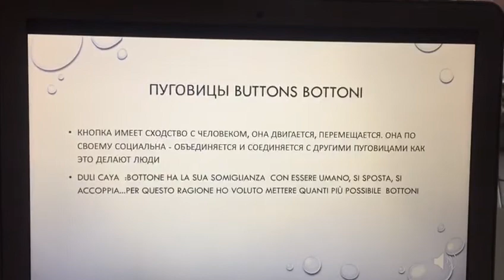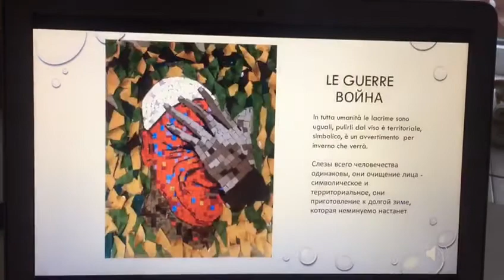Duli Caja - Sartoria dell'Arte-